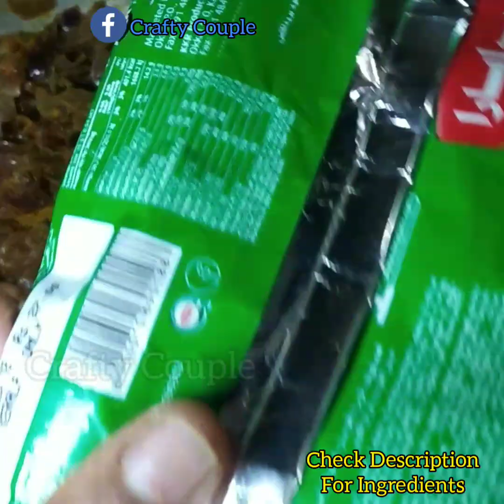Crafty Special Biriyani | Chicken Biriyani | ചിക്കൻ ബിരിയാണി | കാസറഗോഡ് |kasargod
Ingredients

chilly powder as needed
Turmeric Powder as needed
chicken masala as needed
salt as needed
lemon juice one segment

for Masala

Chicken 2kg
Ginger Paste 1tb sp
Garlic Paste 1Tb sp
curry leaf+ Corriander leaf+ Mint leaf Paste 1tb so
Green chilly paste 1 Tb so
Corriander powder as needed
chilli powder as needed
Turmeric powder 1t sp
chicken masala powder as needed
kasuri methi as needed

For Rice

Water and Rice Ratio.  for one Cup Rice 1.5 Cup water

ghee 2tbsp
Cashew nuts to garnish
raisins for granish
onion for granish
onion to fry 1 no
carrot one
green paste of corriander, mint, curry leaf 1tb so
curry leaf to fry
Cardamom, cinnamon, cloves, black pepper one Tb sp

Thanks
Crafty Couple